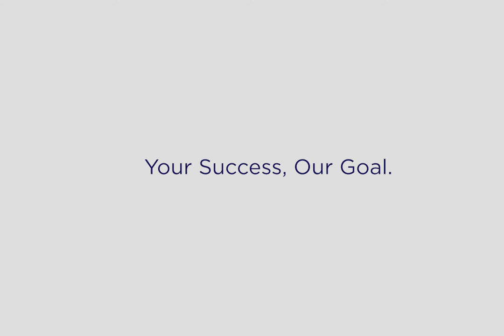Henrich Belgian Waffle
The Henrich Belgian Waffle Machine is perfect for creating lovely waffles. With this machine, making Belgian waffle deserts has never been easier and faster to make. Now you can produce more, earn more! Watch the video.

✅ Great for your commercial food production requirements.
✅ A must-have for any commissary.
✅ It's very durable and comes with excellent after-sales service!

📍: #2337 Dalaga St., Gagalangin, Tondo, Manila, Philippines.
⏱ Monday – Saturday 8 AM – 5 PM